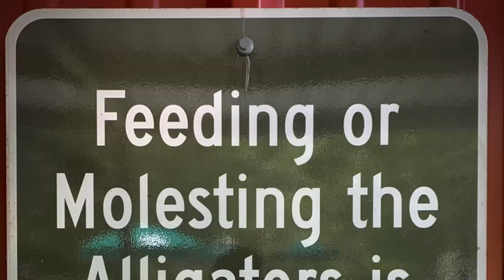🌺💯 Red Beans Extravaganza: Unleashing the Camellia Magic! 👌✨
Camellia red beans has been a staple in the south since before I was a twinkle in my grandparent’s eyes. Yeah, they’ve been around a bit—like 100 years!

Join me as I talk with the fine folks at Camellia where we talk about their family history in the company, remaining true to their authenticity, and unleash a brand new product into the marketplace.

Cousin David joins the podcast for the first time to talk about his experience with the Camellia products, LSU, and even the Saints!

Of course, Boudreaux will convey the latest news from the south in is BS news segment and a new round of Clue Dat where you can win big thanks to our pals at Camellia.

⚜️ About the Rainy Cajun:
The Rainy Cajun podcast was created to introduce the world to our lifestyle that is prominent to this day in Louisiana. It is steeped in deep tradition, family, culture and food. Tune in weekly for new episodes!

🥪🥑🥖🍅🧂🌶️🧅 Food Discussed *🧄🥩🍤🍗🍆🍑😉

🌶️ Spices 🌶️
Slap ya Mama
Cajun Ninja
Cajun Two Step

🥖Food Products 🥖
Trader Joe's
Boscoli Olive Salad
Central Grocery Olive Salad
Best Stop Boudin
Camellia Brand Bean Products
Poche’s Cajun

No extra cost to you but it helps us get a little kickback when you buy from them and keeps our new content coming! All products used in our videos were purchased with our own money unless noted otherwise.)